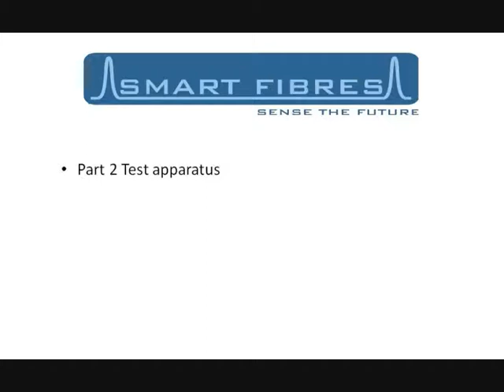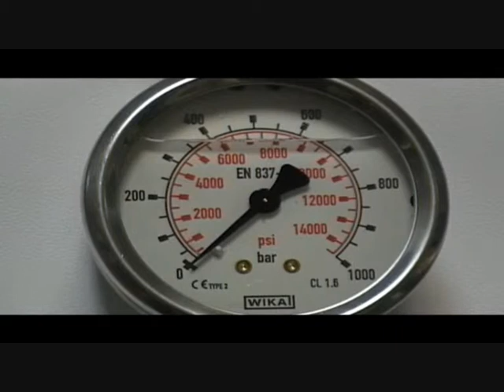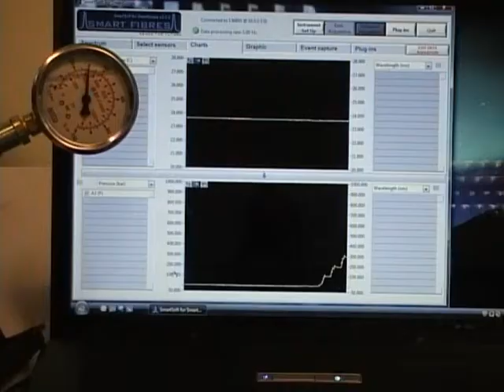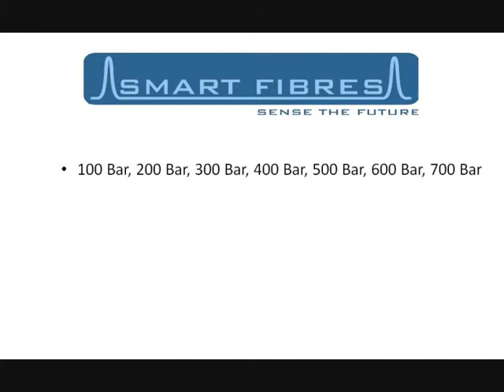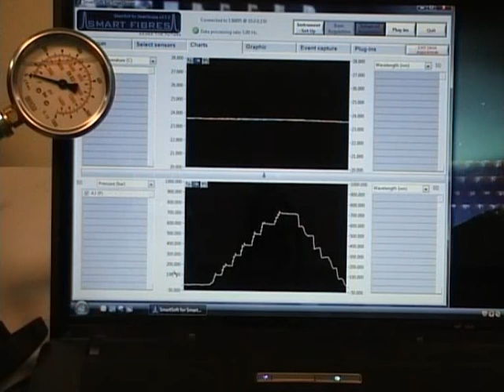Fiber Bragg Grating SmartPort Downhole Pressure and Temperature Sensor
A fiber optic pressure and temperature gauge, developed using Fiber Bragg Grating technology,for multi-drop deployment in hydrocarbon wells and other extreme harsh environments.